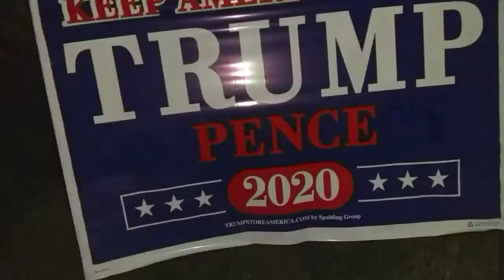Politics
Under the influence of an intervening Director the Initiative grows more closely familiar with the reality of what darkness is meant to represent and previously unseen territories are unveiled as seemingly divided forces begin to converge upon the opening of a new stage in the great game. Meanwhile, that what lies hidden in this darkness comes closer to emerging from the depths just behind the curtain of this very scene..